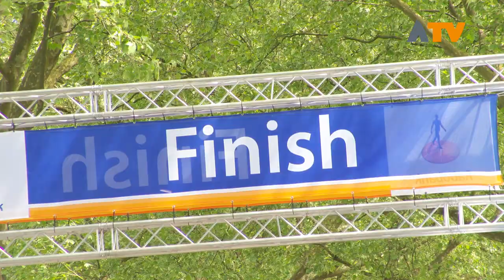7-Dorpenomloop Aalburg gewonnen door Lorena Wiebes - Altena TV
WIJK & AALBURG – De 19-jarige renster uit Mijdrecht Lorena Wiebes heeft zaterdag de 7-Dorpenomloop van Aalburg gewonnen. Tijdens het Marianne Vos Wielerfestival eindigde ze voor Jip van den Bos en Marjolein van `t Geloof.

Marianne Vos verscheen niet aan de start, in april brak ze haar sleutelbeen en toen al leek het er op dat de 12de editie van de 7-Dropenomloop te vroeg zou zijn om mee te doen. Nu kon ze de wedstrijden vanaf een andere kant beleven.

Aan deelnemers geen gebrek, er verschenen gespreid over de diverse wedstrijden ruim 200 rensters aan de start.